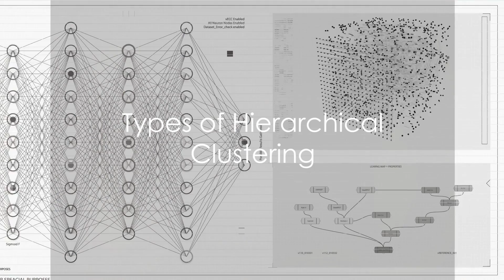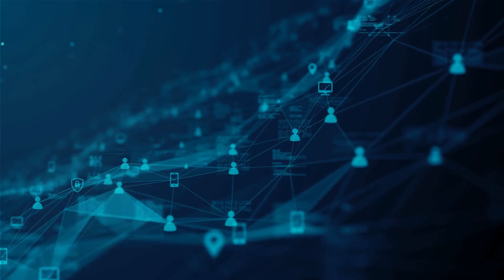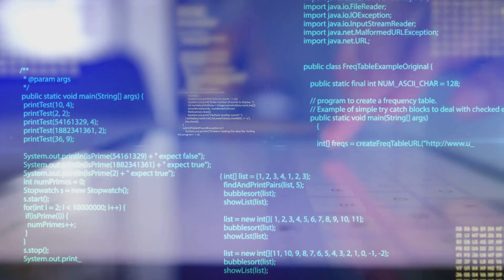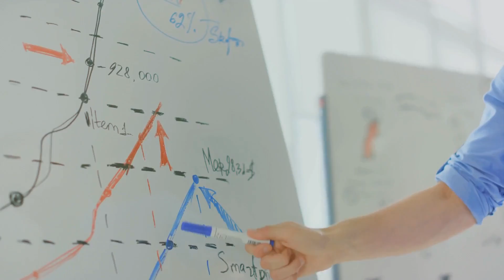What is Hierarchical Clustering in Machine Learning?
Welcome to our deep dive into Hierarchical Clustering! This comprehensive guide will walk you through the theory and application of this powerful machine learning technique.

OUTLINE:
00:00:00 Introduction to Hierarchical Clustering
00:00:12 Overview of Hierarchical Clustering
00:00:30 Types of Hierarchical Clustering
00:00:34 Agglomerative Clustering
00:00:52 Divisive Clustering
00:01:11 The Process of Hierarchical Clustering
00:01:41 Visualizing Hierarchical Clustering
00:01:49 Applications and Limitations of Hierarchical Clustering
00:02:15 Summary of Hierarchical Clustering
00:03:02 Conclusion

00:00:00 - Introduction to Hierarchical Clustering
We kick off our exploration with a brief introduction to hierarchical clustering, explaining what it is and why it's such a useful tool in data analysis.

00:00:12 - Overview of Hierarchical Clustering
Next, we provide an overview of this clustering method, discussing its key features and how it stands apart from other clustering methods.

00:00:30 - Types of Hierarchical Clustering
There are two main types of hierarchical clustering: Agglomerative and Divisive. We'll delve into each type, providing clear explanations and examples to help you understand their differences and uses.

00:00:34 - Agglomerative Clustering
Agglomerative clustering is also known as "bottom up" clustering. Here, we'll explain how this method starts with individual data points and incrementally combines them into larger clusters.

00:00:52 - Divisive Clustering
In contrast, divisive clustering is a "top down" approach. We'll show you how this method begins with a single, all-inclusive cluster and breaks it down into smaller pieces.

00:01:11 - The Process of Hierarchical Clustering
Understanding the process of hierarchical clustering is crucial for effectively using this technique. We'll take you step-by-step through this procedure, ensuring you grasp each stage of the process.

00:01:41 - Visualizing Hierarchical Clustering
A picture is worth a thousand words, especially when it comes to understanding complex concepts like hierarchical clustering. We'll illustrate the process through visual representations, making it easier to comprehend.

00:01:49 - Applications and Limitations of Hierarchical Clustering
Like any method, hierarchical clustering has its strengths and weaknesses. We'll explore some real-world applications where it excels, and discuss some of its limitations.

00:02:15 - Summary of Hierarchical Clustering
After a thorough exploration, we'll summarize the key points of hierarchical clustering to reinforce what you've learned.

00:03:02 - Conclusion
We'll wrap up our guide with a conclusion, providing final thoughts and additional resources for further learning.

Whether you're a seasoned data scientist or a beginner in the field, this video is designed to equip you with the knowledge and confidence to apply hierarchical clustering in your own projects. So grab a coffee, settle in, and let's dive into the fascinating world of hierarchical clustering!

Your support helps us create more high-quality educational content on machine learning and data science. We'd love to hear from you!